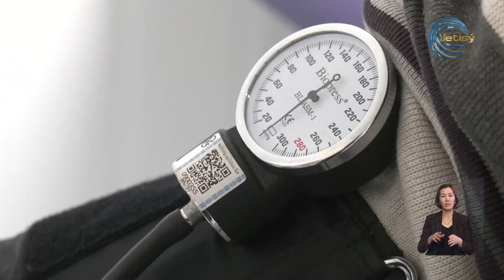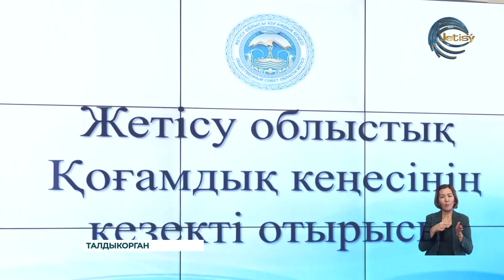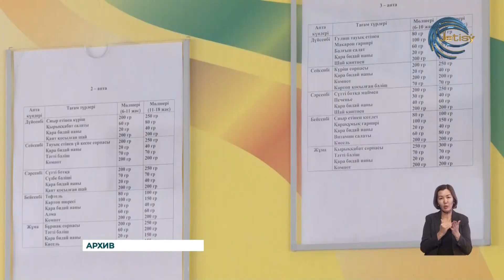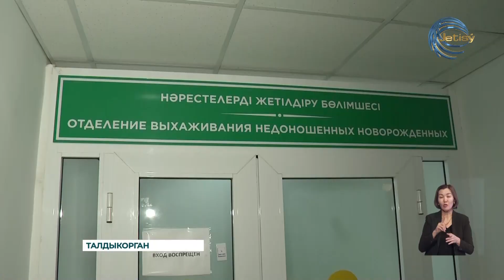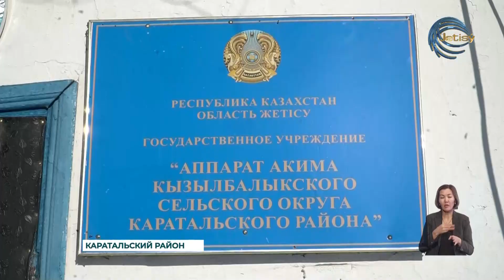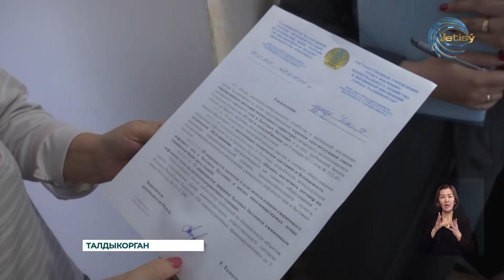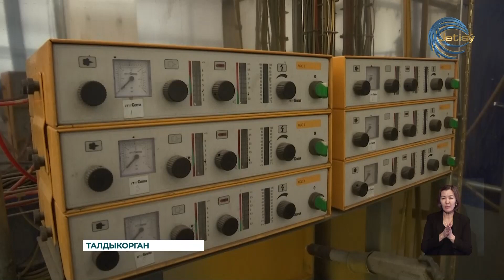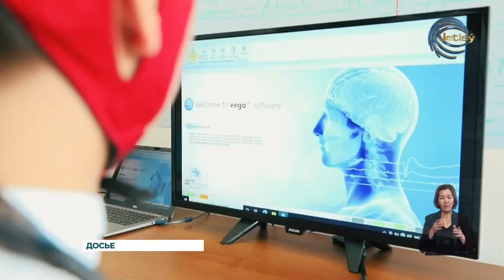НОВОСТИ ЖЕТЫСУ (14.02.2024) 21:30